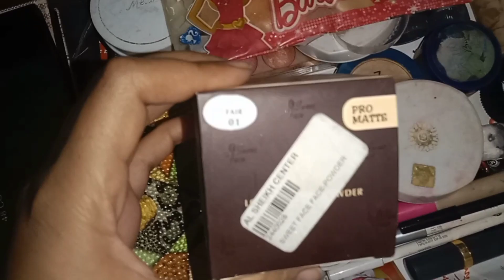Kryolan Tv Paint Stick || Parlour Secrets Important Shade for Flawless Bridal Makeup Base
Kryolan Tv Paint Stick || Parlour Secrets Important Shade for Flawless Bridal Makeup Base || Amna's Tutorial

kryolan bridal makeup for fair skin tone

kryolan bridal makeup for dusky skin De tone

Kry 3 Important shade for all skin tone

Fla kryolan tv paint stick parlour secret best way to use Kryolan tv paint stick
aqsa beauty secrets

kryolan tv paint stick best tv stick 24 hours long lasting
Kryolan base make up
kryolan shades
how to apply foundation
parlor secret base
parlor secret bridal base
parlor secret customize base
parlour secret bridal base
parlor secret hidden base
parlor secret party base
parlour secret base
parlor secret waterproof base
parlour secret bridal makeup
parlour secret waterproof base
parlour secret bridel base
parlour secret base makeup
parlour secret bridal base mixing
parlor secret bases
parlour secret bridal base products mixing
kruolon hooo product
ST...
parlour secret base
De
Kry
Fla parlour secret base makeup
Re parlour secret bridal base mixing
parlor secret bases
kryolan base product
party makeup base with kryolan
Kryolan foundation
Natasha Waqas
Step by step base banana ka tareeqa
Kryolan makeup base
Kryolan Tv paint shade
Kryolan products
aqsabeautysecrets
Amna's Tutorial

Save